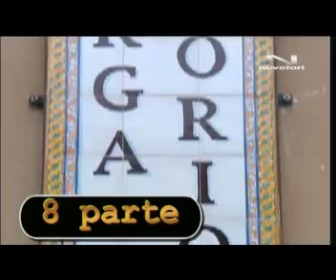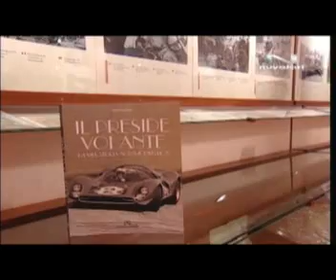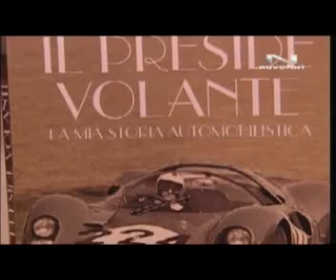Targa Florio - il Museo di Collesano - 8 parte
documentario sky nuvolari